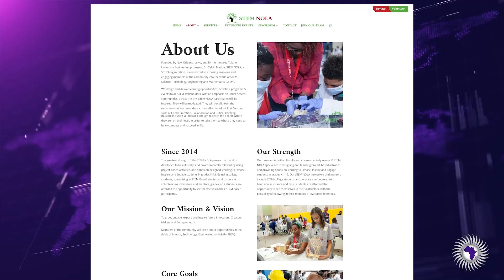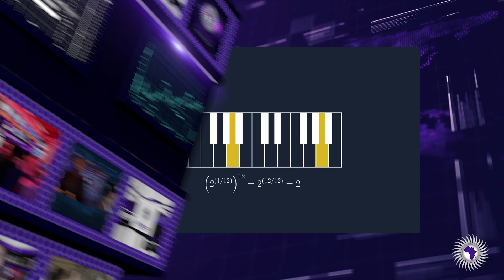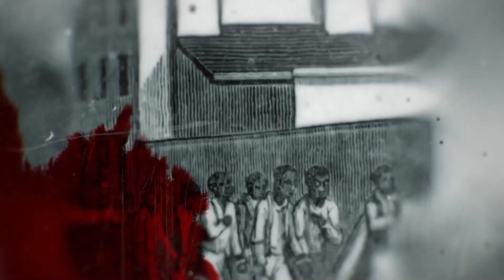Dr Calvin Mackie On The Importance Of STEM For Black Children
Dr Calvin Mackie joins us to share his passion for STEM and why our children must learn STEM to compete in the future.